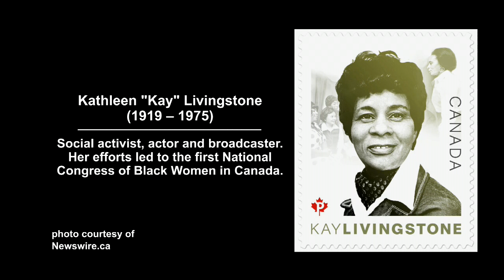Celebrating Black History Month - Regine Henriques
Every February, we as Canadians have the opportunity to learn about and reflect on the achievements of people of African descent here in Peel Region, in Canada, and abroad. Peel Regional Police is proud to celebrate Black History Month and are privileged to honour some of our employees who share their thoughts about what Black History Month means to them.

Regine is a valued employee in our Auxiliary Program and has been active for the past year supporting officers in many ways including with the R.I.D.E. program.